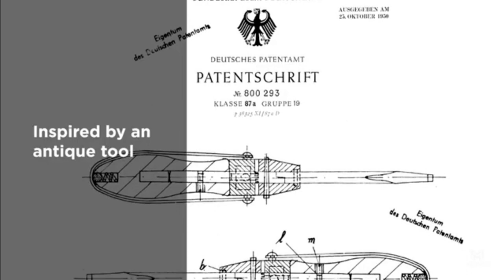MetMo Driver The World's Most Satisfying Driver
Prepare for the drive of your life. A compact, high torque driver that’s more than just a tool.

▬▬▬▬▬▬▬▬ஜ۩۞۩ஜ▬▬▬▬▬▬▬▬▬▬▬▬▬▬ஜ۩۞۩ஜ▬▬▬▬▬▬
▬▬▬▬▬▬▬▬ஜ۩۞۩ஜ▬▬▬▬▬▬▬▬▬▬▬▬▬▬ஜ۩۞۩ஜ▬▬▬▬▬▬